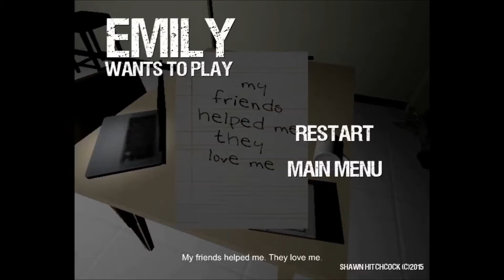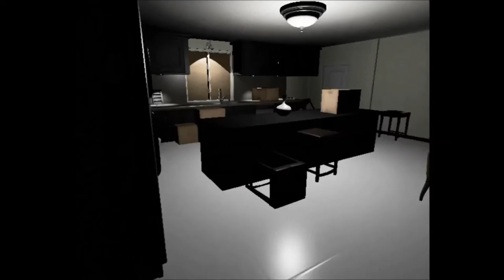Emily Wants to Play 2 - Automatonophobia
Diving deep into fears Nathan never knew he had.